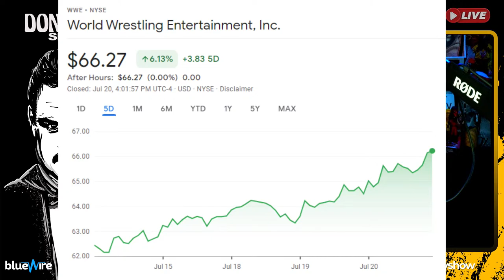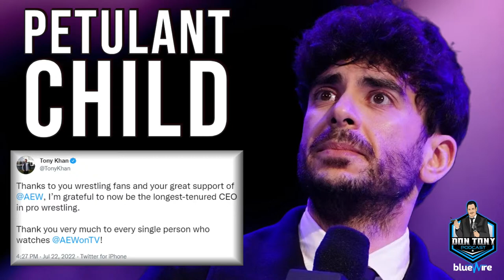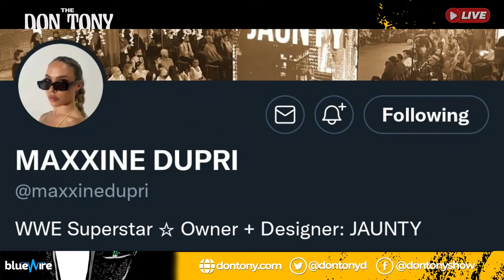🟡VINCE MCMAHON Retires & TONY KHAN Jerk Tweets; TRIPLE H Back As EVP; MAX DUPRI Finished? (DTS)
▶Vince McMahon announces his retirement from WWE, & IWCrybabies are PISSED!
▶What's a good Vince McMahon story without an insult Tweet from The Petulant Child, Tony Khan
▶Nick Khan & Stephanie McMahon named Co-CEO; Triple H returns as EVP & head of Talent Relations
▶Agenda over accuracy: Why so many got it so wrong about Triple H & Vince McMahon coverage
▶Details of Internal Memo from Vince McMahon to WWE Superstars leaked
▶Don Tony says ThankYouVince for 40+ years of Entertainment
▶Sausage: Sasha Banks' relationship w/Vince McMahon a MAJOR factor when discussing a WWE return
▶Baiters flood IWC with claims Brock Lesnar walked out on SmackDown & WWE... but he didn't
▶IWCrybabies were drooling WWE wouldnt give Brock the Sasha/Naomi treatment on Smackdown
▶Max Dupri replaced with Maxxine Dupri (Sofia Cromwell from NXT)?
▶Maximum Male Models 2022 Beachwear segment postponed until 7/29 SmackDown
▶WWE SmackDown and AEW Rampage 7/22/22 results
▶WWE stock up almost 12% since announcement of Vince McMahon sex scandal investigation
▶AEW Dynamite: Fyter Fest 2 (Jericho/Kingston Barbed Wire Match) rating drops
▶Chris Jericho suffers broken nose during Barbed Wire Match (pics)

☕SummerSlam Preview and Predictions Show next SATURDAY MORNING (7/30/22) 11:05AM EST

📺NUMBER ONE! We made our Pro Wrestling TV debut on June 8, 2022. And in JUST ONE MONTH, we are #1! Let's keep it going! Check out Pro Wrestling TV streaming network for wrestling fans everywhere. In-ring matches, documentaries, exclusives, & more!

👍DT recommends: The ULTRA SMOOTH PACKAGE or THE PERFORMANCE PACKAGE 4.0

​​📺 This is the official YouTube channel for Don Tony, host of top shows over the years including: Don Tony And Kevin Castle Show, Breakfast With 'Blasi, The Don Tony Show, & #1 ranked wrestling hotline that started back in 1997! On this channel, we engage w/o the rage, opine w/o the whine, & talk wrestling w/o the hate and click bait.

THE DON TONY SHOW: UPCOMING *LIVE* SHOW SCHEDULE (EST):
▶WWE Raw Post Show Review: MON 11:05PM on YouTube
▶Wednesday Night Don-O-Mite: WED 10:05PM on YouTube
▶The Don Tony Show: SAT 11:05AM on YouTube (New Timeslot!)
▶The Sit-Down With Don Tony: SUN 8:05PM on YouTube
▶WWE/AEW PPVs LIVE following PPV on YouTube